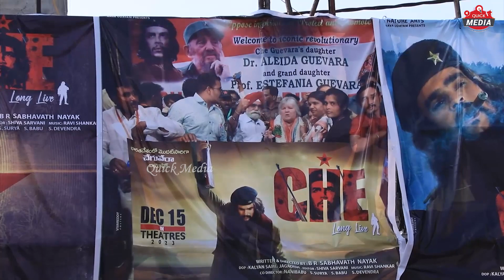CHE Movie Public Talk | CHE Public Review | ఇలాంటి సినిమాలు తీయాలన్నా..చూడాలన్న గట్స్ ఉండాలి బ్రో..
Quick Media channel provides you exclusive celebrity interviews and trending updates related to Tollywood.

Hi Dear All You Can Watch in My Channel,

Tollywood & Bollywood  Famous Celebrates With Family Members Pic's And Video"s,And Also Movie Gossips,Movie Reviews,Public Talks,Celebrities Life Style,Viral Videos,YouTube Channel users can watch Latest Movie Update Videos

If anything Is Not Related Or Supported If You Any Issues In My Channel Video’s, Kindly Please Send Me An I Will Remove Video Immediately From My Channel. It Has Taken Many  Days To Work & Lot of Hard Work